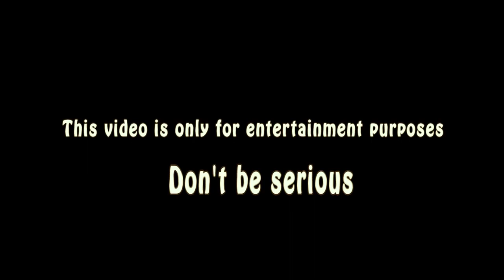NOORAN SISTERS FUNNY VIDEO🤣 👀-- nooran sisters funny song video 🤣👀 -- 😤😤TABLU ST 🤪🤪